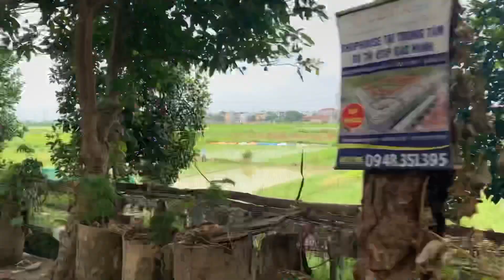Bắc Ninh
Had a day off work so took a trip outside of Hanoi